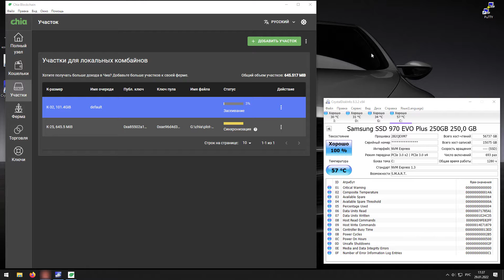Жидкая термопрокладка вместо обычной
Рассмотрим на сколько лучше жидкая термопрокладка K5 Pro вместо обычной. По виду она представляет собой вязкую консистенцию с небольшим оттенок серого цвета. Ее теплопроводность, собственно данная (5,3 Вт/(м*K)), также как заявлено производителем она не проводит электрический ток. Преимуществом жидкой прокладки по сравнению с традиционной являет то, что она хорошо подойдет для заполнения пространства, на мой взгляд, в пределах полутара миллиметров. Хотя изготовителем заявлено, что толщина наносимого слоя может доходить до 3 мм.